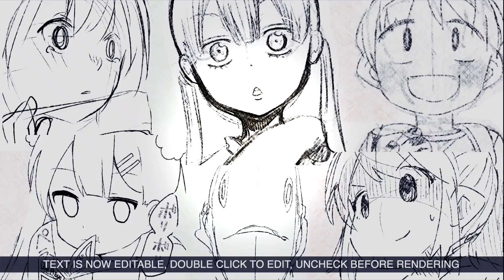【費米研究所】有潔癖症的人常見的5個動作【動態漫畫】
本日金句「你是白痴嗎？我的細菌很神聖」